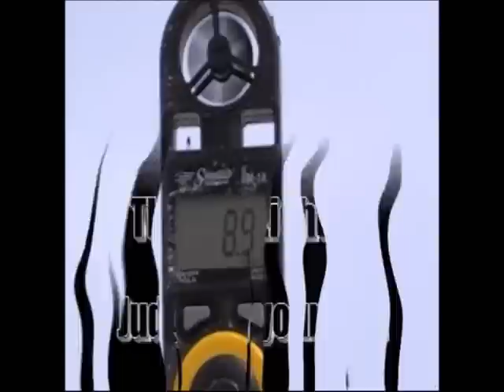Fluid Kites presents The Light Air (LA) kite in the USA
The latest addition to the the Fluid Kites line-up. The Light Air! For the first time in the USA, the LA hits the Daytona Beach area in winds ranging from 5 to 11 knots, riders are Mark Cahill, 140 pounds, and Scott Polera 200 pounds. Judge for yourself!